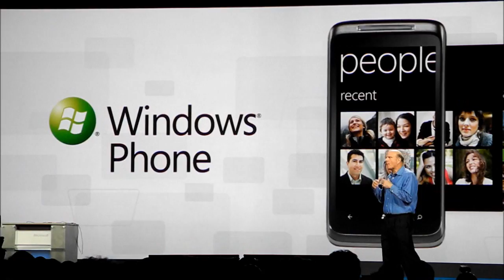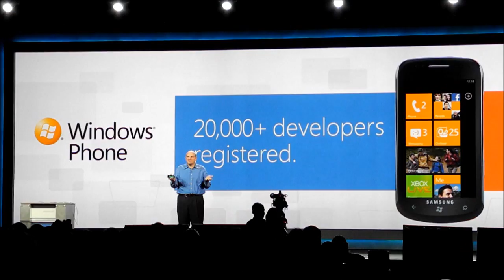Steve Ballmer CES 2011 om Windows Phone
Steve Ballmer keynote på CES 2011 om Windows Phone